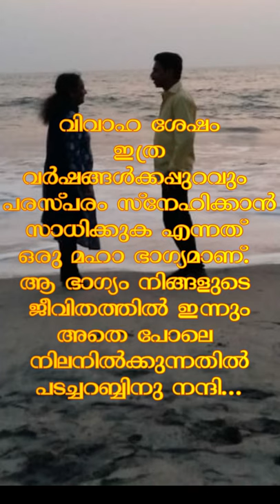Vinod kovoor | Devu vinod | Wedding Anniversary 😍